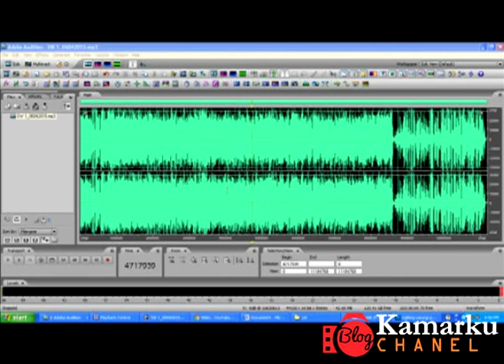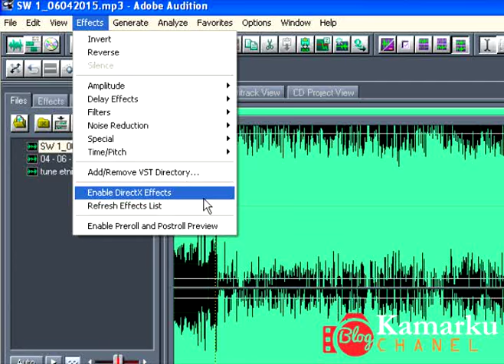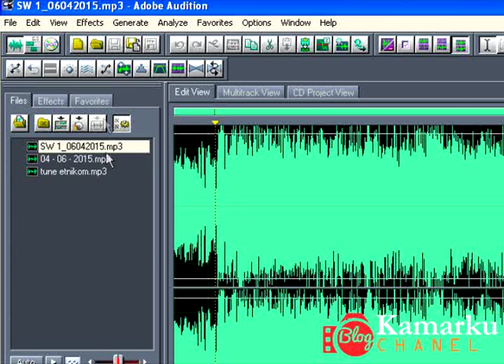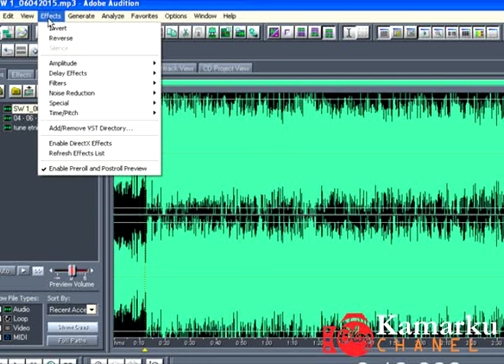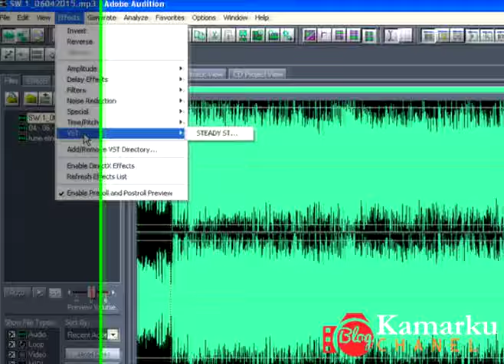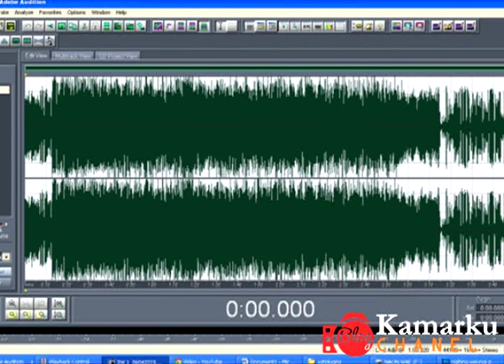adobe audition tutorial indonesia pasang vst